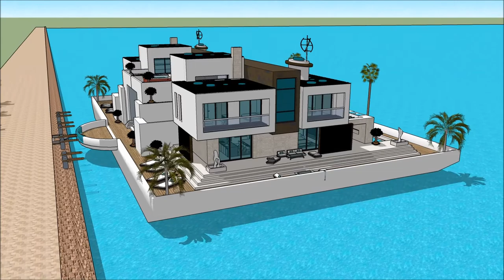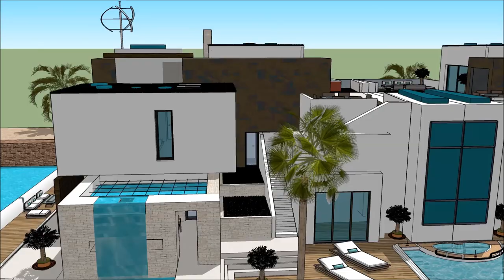Universal Luxury Yacht HOUSEBOAT JOHANNESBURG BOAT SHOW 2018 Floating houseboat yacht life yacht lux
The houseboatzania launching an innovative high-end luxury yacht houseboat home design potentially as a display of exhibition of the Universal Luxury Yacht HOUSEBOAT JOHANNESBURG BOAT SHOW 2018 Floating houseboat yacht life yacht lux.

The collection of the Houseboatzania concept of Universal Luxury Yacht HOUSEBOAT JOHANNESBURG BOAT SHOW 2018 Floating houseboat yacht life yacht lux consists of high luxury and architectural art pieces in minimalism combined with living on the waterfront of the harbour of

The houseboat yacht design has the basis to sustain living with high standards and contemporary structural design at Universal Luxury Yacht HOUSEBOAT JOHANNESBURG BOAT SHOW 2018 Floating houseboat yacht life yacht lux with numerous of prospects for excessive living and celebrating the desire of life worldwide: